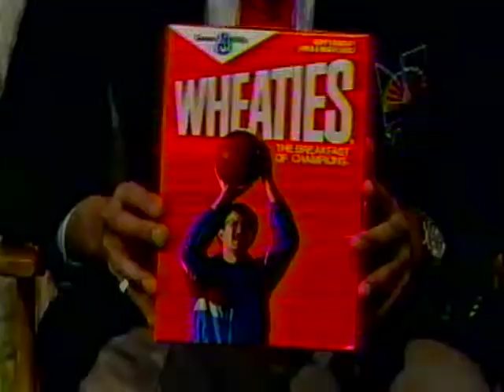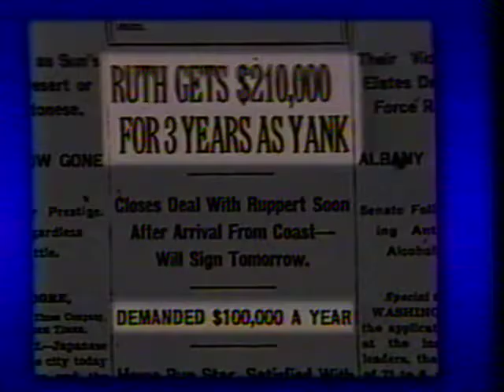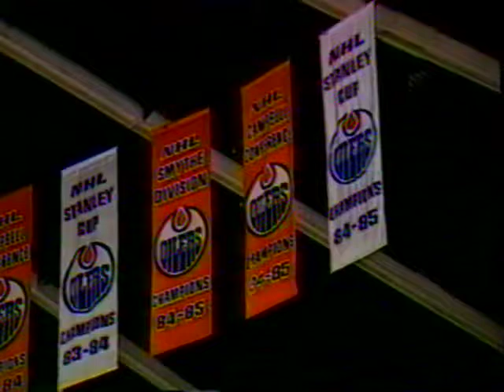1986 Sports Fantasy-- Mickey DuVall calls the Razorback game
Mickey is around the 3:30 mark.